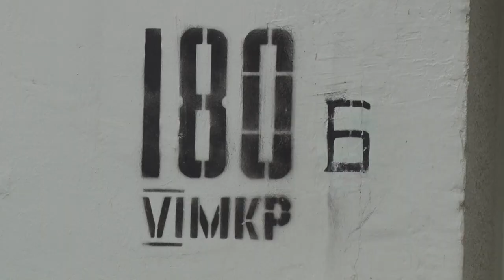Десна-ТВ: Десногорские бюджетники получили ключи от квартир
6 октября в торжественной обстановке работники бюджетных учреждений Десногорска получили ключи от квартир. О том, как это было смотрите в нашем сюжете.